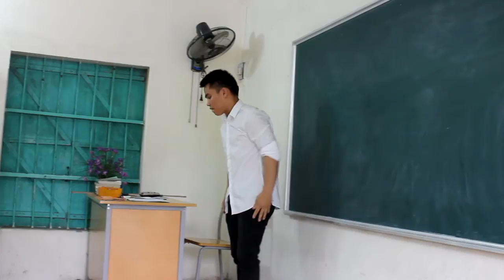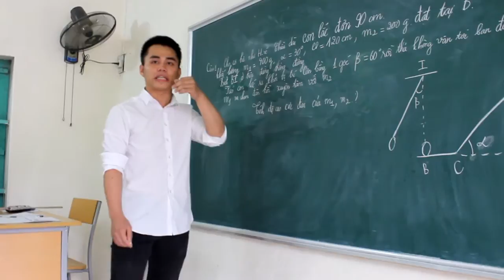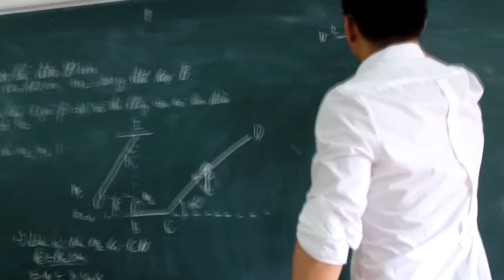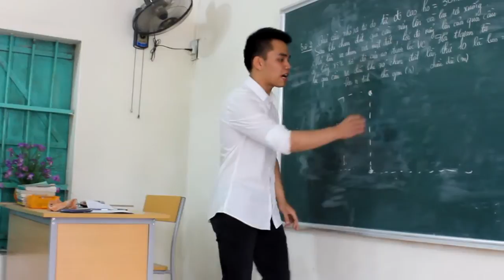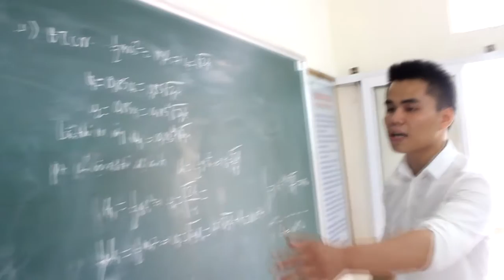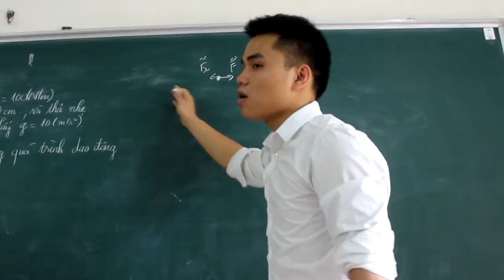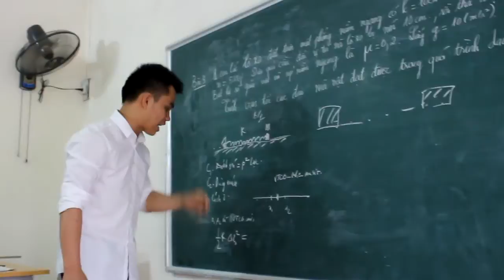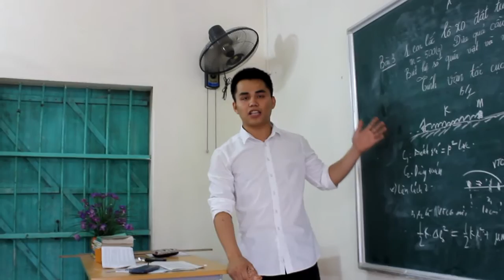Chia sẻ kinh nghiệm học môn Vật Lí- Nguyễn Tuấn Anh [from Hội Cựu HS THPT Nhị Chiểu]